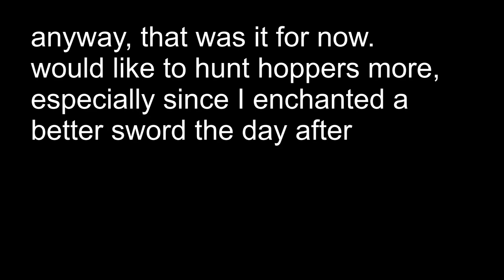finally getting some revenge - Hypixel Pit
if you like seeing cheaters die/run away in fear as much as I do, this video might be for you.
Sword used: ls 1 cmb dmg 2 berserker 1

Song:
Acid-Notation - ---Killing Spree---